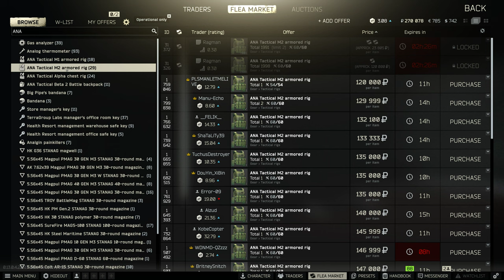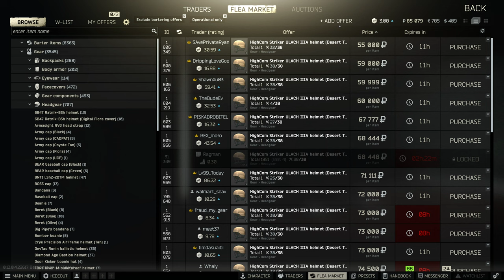Escape From Tarkov, Customs, PMC, 4K 2023 05 11 22 29 51 03